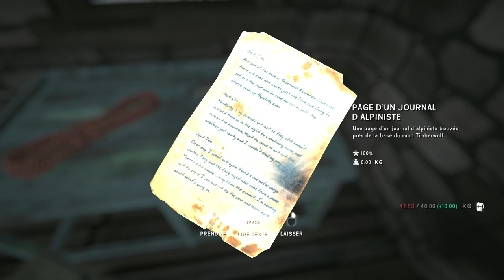[FR]La Survie Du Week-End(S05) - The Long Dark(INTRUS) Episode #61